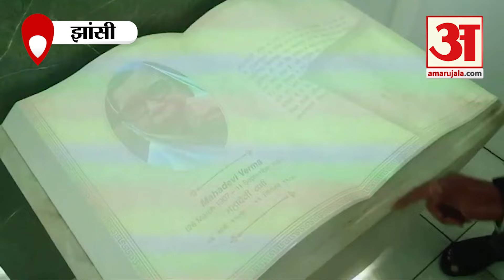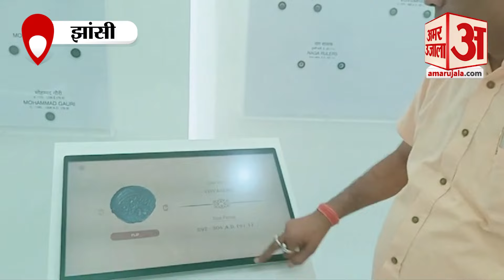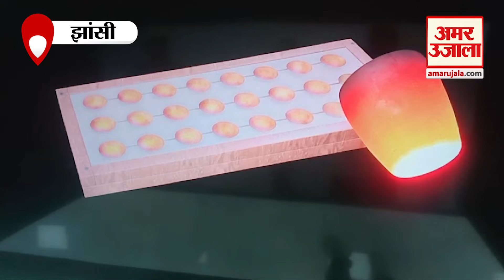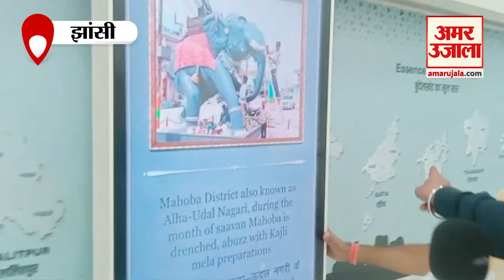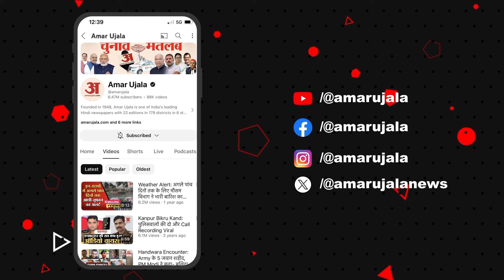Jhansi के राजकीय संग्रहालय में पर्यटकों को लुभा रही डिजिटल गैलरी, मंत्री जयवीर सिंह ने बताई विशेषता